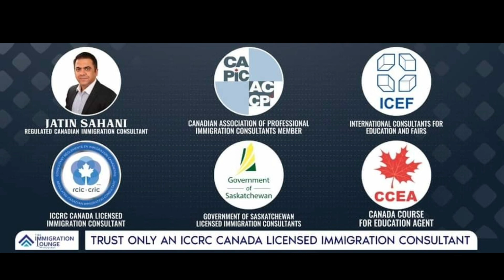BREAKING NEWS: VFS Canada Passport Submissions resumes 5th July 2021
VFS Canada - 2 WAY PASSPORT SUBMISSION RESUMES -  EFFECTIVE 5 JULY 2021.

All those Canada Visa Approved Applicants, who submitted Passport Submission webform, will be contacted by VFS Canada through email to process submission of Passports for Visa Stamping  effective 5th July 2021.

 Our Locations: Jalandhar – 3rd Floor, Eminent Mall, 261 Lajpat Nagar, Jalandhar – 144001
                             Batala – SCF 20, Urban Estate, Batala – 143505

 Office Contacts: Jalandhar: 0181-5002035, Batala: 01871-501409

This Channel was created with the sole purpose of helping & providing valuable information and support to all those Canadian Immigration Aspirants who gets misleading information regarding their application process from unauthorized or untrustworthy sources.
“The Immigration Lounge” is managed by Mr. Jatin Sahani, Regulated Canadian Immigration Consultant (Member of ICCRC) and Licensed by Govt. of Saskatchewan under Foreign Worker Recruitment & Immigration Services Act to offer Immigration Advice as a Licensed Immigration Consultant and to deliver Immigration related services to Individuals and Companies across the globe.
We try to be transparent and clear and provide as much information as possible and provide responses within the legal framework and practice with the scope of ICCRC’s Code of Ethics and Conduct.